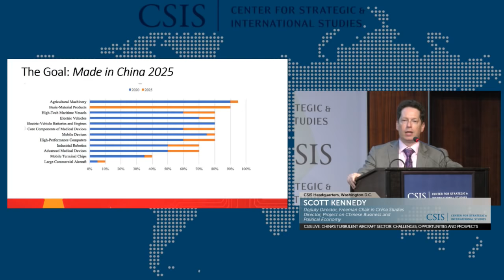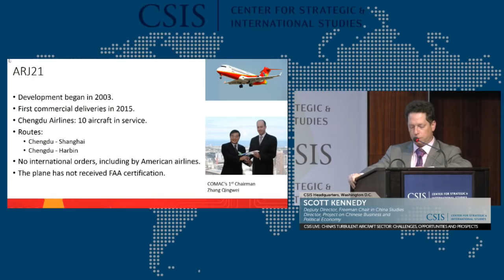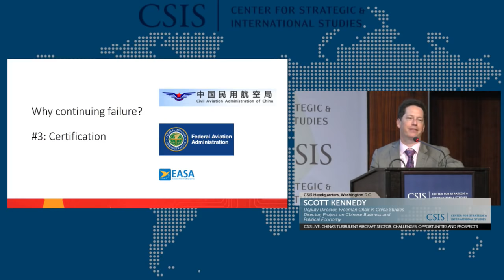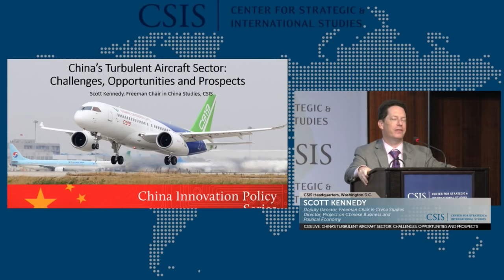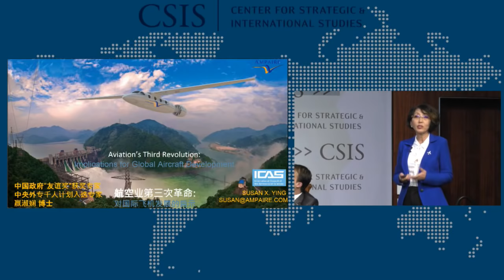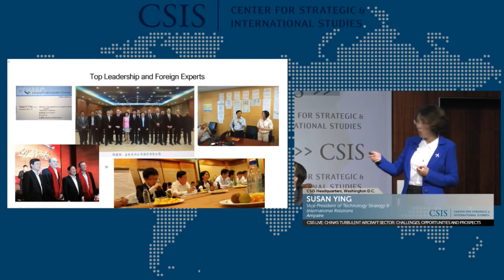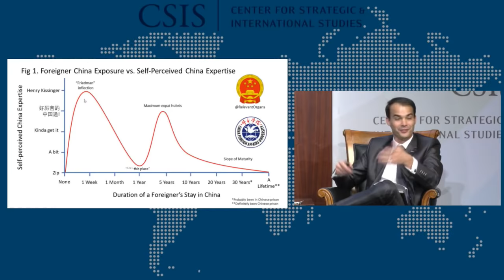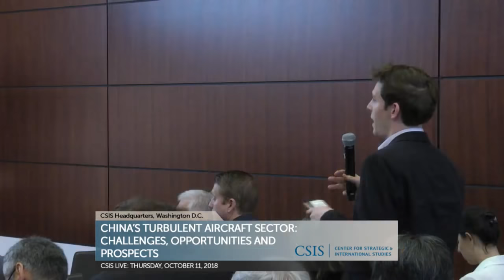China’s Turbulent Aircraft Sector: Challenges, Opportunities and Prospects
Join the Freeman Chair in China Studies on October 11th for an in-depth look at China's commercial aircraft sector. Although China has created a successful airline industry and other elements of the aviation sector, its efforts in aircraft manufacturing have been more troublesome. Building a domestic Chinese commercial airliner has long been a goal pursued with intense vigor, yet progress has been far slower than expected and there is no consensus about the likelihood of success in the near future. To understand these issues, Deputy Director of the Freeman Chair in China Studies Scott Kennedy will analyze the sources of this turbulent sector and then explain the implications China’s challenges have for the global aircraft sector. He will then moderate a panel discussion with leading experts from industry and academia on a range of issues about China and the industry more generally, featuring Douglas Harned of Sanford C. Bernstein & Company, Susan Ying of Ampaire, and Todd Siena of Block Aero Technologies and Avia-Tek.

This event is part of CSIS’s China Innovation Policy Series (CIPS).The purpose of this initiative, which is being carried out in partnership with CSIS’s Technology Policy Program, is to better understand Chinese innovation policies, the actual performance record of Chinese innovation efforts, and the implications for the sectors globally and China’s trading partners.